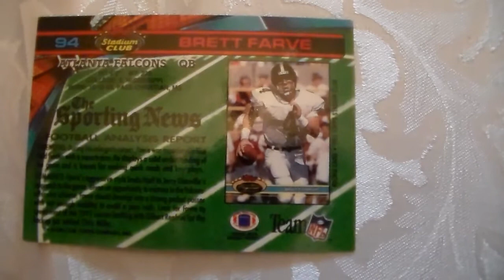Football Card Brett Farve Topps 94